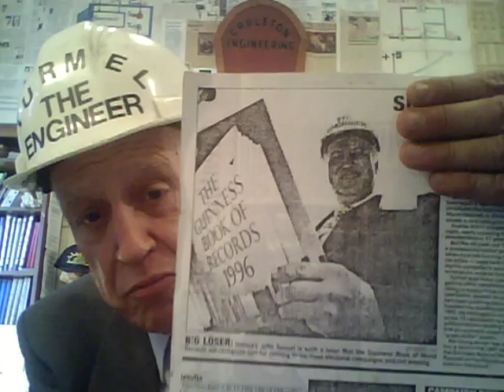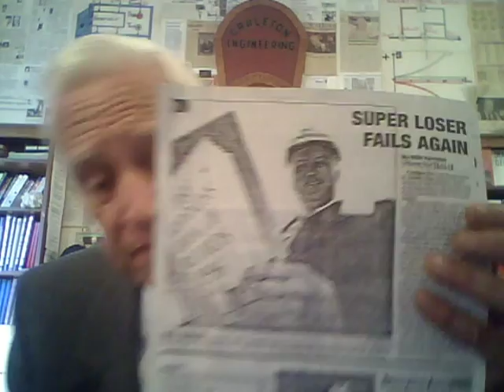Turmel: Toronto Centre Byelection Rogers TV10 Statement Edited?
Jct: In my taped statement to be aired after the four "major" candidates are favored sharing a live hour of debate, I pointed out that like a fuse, when Fukushima goes off and takes out the Japanese, their other dumps won't be cooled in 3 or 4 days and will go off too and take out Chinese workers and when they go off they'll take out India and Pakistani and Russian workers, a whole cascade of nuclear extinction with the fuse now lit and not enough money to fix it. I explain how the Argentine Solution can fix it, how I'm dealing with the fallout we're ingesting now with my 119-day Youtube "Cure-All Fast", and was told venting my anger at Rogers excluding me from the live debate with less time might be cut from my statement. (and criticizing CBC's Dragons' Den for editing my appearance to make me sound incoherent). Turmel Videos Index